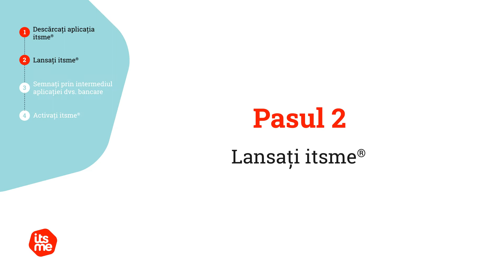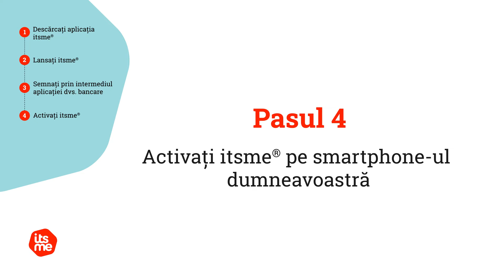Cum îmi configurez contul itsme® cu ajutorul unui card bancar belgian? (Romanian)